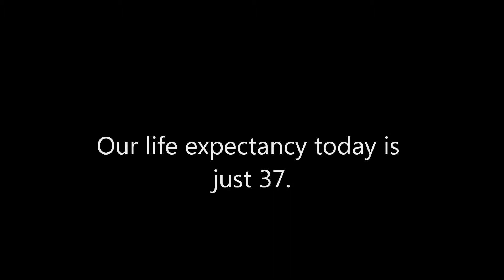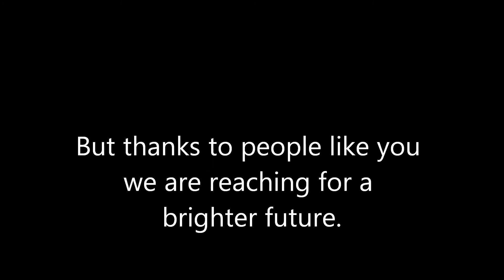CF Video.wmv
A short video aout Cystic Fibrosis.